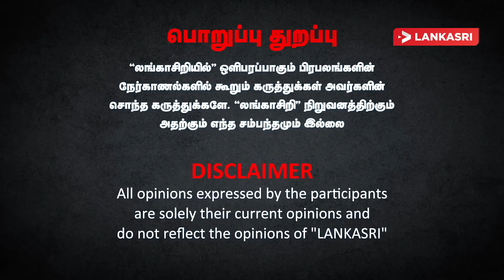மீண்டும் வெளியே வந்த ராஜபக்ஸர்களின் காடையர்கள்! May18 | Protestsrilanka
மீண்டும் வெளியே வந்த ராஜபக்ஸர்களின் காடையர்கள்!

கொழும்பில் முள்ளிவாய்க்கால் நினைவேந்தலில் ஈடுபட்டவர்களை அச்சுறுத்திய அராஜகக் கும்பலைக் கைது செய்ய வேண்டும் என்று ஐக்கிய மக்கள் சக்தியின் நாடாளுமன்ற உறுப்பினர் ராஜித சேனாரத்ன வலியுறுத்தியுள்ளார்.

இது தொடர்பில் அவர் மேலும் தெரிவிக்கையில்,

பொரளையில் நடைபெற்ற நினைவேந்தல் நிகழ்வை குழப்ப முயன்றவர்களை அந்த நிகழ்வில் பங்கேற்றவர்களுக்கு அச்சுறுத்தல் விடுத்தவர்களை ஏன் இன்னமும் கைது செய்யவில்லை?

இந்தக் கும்பலின் நடவடிக்கை அரசின் ஆதரவுடன் நடைபெற்றதா?

இந்த அராஜகத்தைப் புரிந்த குறித்த அமைப்பு மீது அரசு உடன் நடவடிக்கை எடுக்கவேண்டும்.

இப்படியான மோசமான நடவடிக்கைகளால்தான் நாட்டில் இன்னமும் இனவாதமும் மதவாதமும் தீப்பற்றி எரிந்துகொண்டிருக்கின்றன எனத் தெரிவித்துள்ளார்.